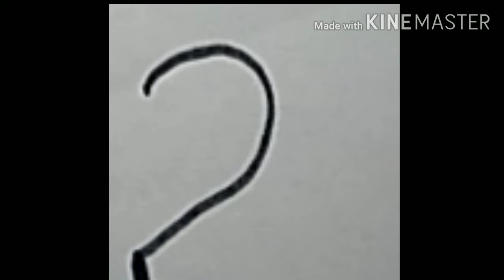How to write 1-5 for toddlers step by step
How to write Number 1-5 for toddlers
step by step

1 , 2 , 3 , 4 , 5